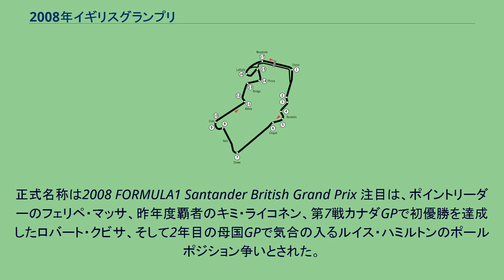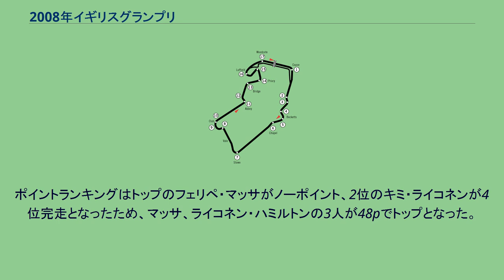2008年イギリスグランプリ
2008年イギリスグランプリは、2008年F1世界選手権第9戦として、2008年7月4日から7月6日にシルバーストンで開催された。
正式名称は2008 FORMULA1 Santander British Grand Prix 注目は、ポイントリーダーのフェリペ・マッサ、昨年度覇者のキミ・ライコネン、第7戦カナダGPで初優勝を達成したロバート・クビサ、そして2年目の母国GPで気合の入るルイス・ハミルトンのポールポジション争いとされた。
しかし、ハミルトンのチームメイト、ヘイッキ・コバライネンがポールポジション。
2番手には伏兵のレッドブル、マーク・ウェバーがつけるなど、予選から予想外の出来事が相次いだ。
また、週末を通してすっきりしない天気となり、予選・決勝ともに雨がらみとなった。
Q1 Q2 Q3 決勝では、スタートから大混乱。
雨に足をすくわれ、スピン・コースアウトをしてしまうドライバーも終始見られた。
そんな中で冷静に60周を走破したハミルトンが2位に1分以上の大差をつけて優勝。
2年目で母国優勝を成し遂げた。
2位にはBMWザウバーのニック・ハイドフェルド、3位にはタイヤ作戦が的中したホンダ・レーシング・F1チームのルーベンス・バリチェロが入った。
完走は13台だった。
ポイントランキングはトップのフェリペ・マッサがノーポイント、2位のキミ・ライコネンが4位完走となったため、マッサ、ライコネン・ハミルトンの3人が48pでトップとなった。